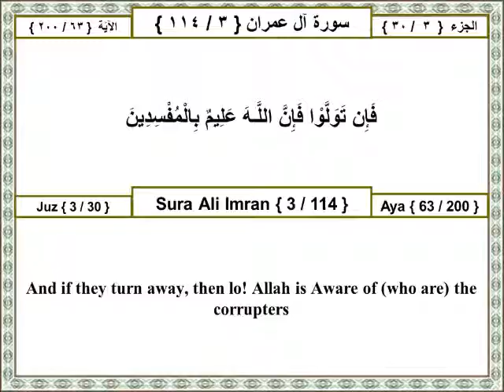03 003 063 Surat Ali Imran (Family Of Imran) The Holy Quran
The Holy Quran Surat Ali Imran (Family Of Imran) Arabic English Translation
سورة آل عمران ترجمة عربي انجليزى القران الكرىم

فإن تولوا فإن اللـه عليم بالمفسدين

Other Translations:
Ahmed Ali:
If they turn away (remember) God knows the mischief-mongers.

Mohammed Pickthall:
And if they turn away, then lo! Allah is Aware of (who are) the corrupters.

Yusuf Ali:
But if they turn back, Allah hath full knowledge of those who do mischief.

Transliteration:
Fain tawallaw fainna Allaha AAaleemun bialmufsideena